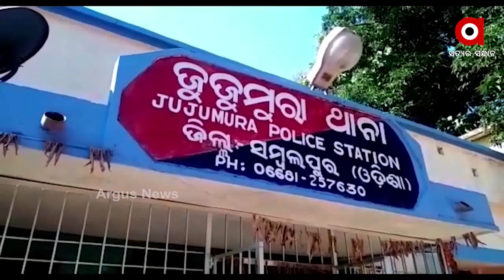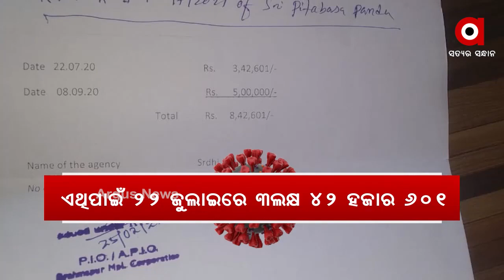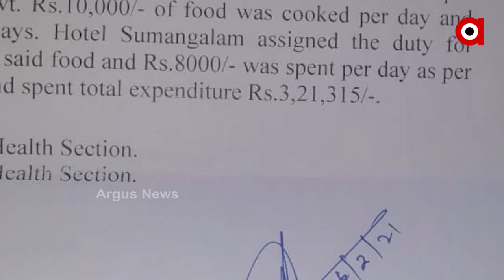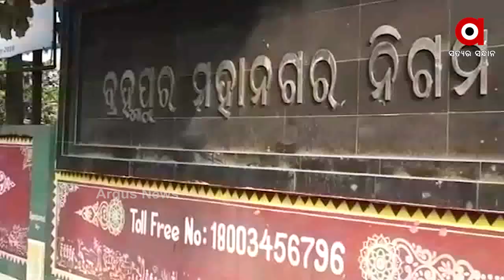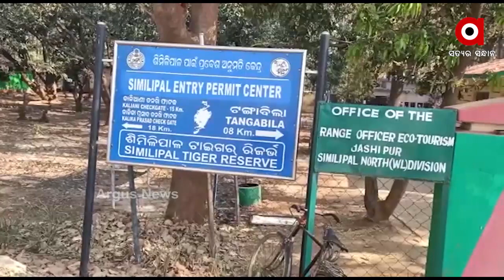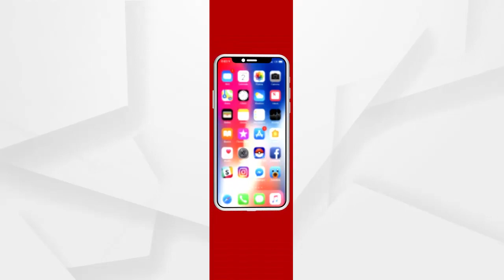2 PM UPDATE FULL